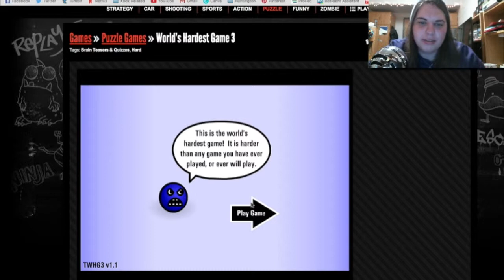The Worlds Hardest Game... Literally!